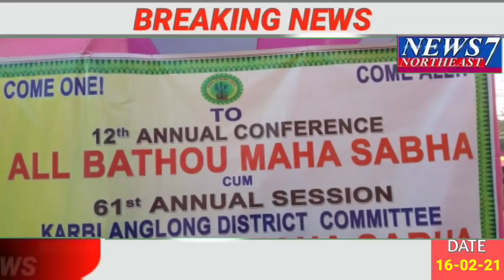News7 Northeast Date - 16/02/2021